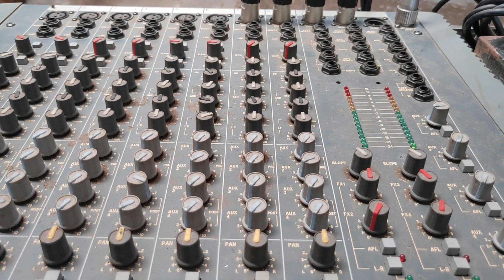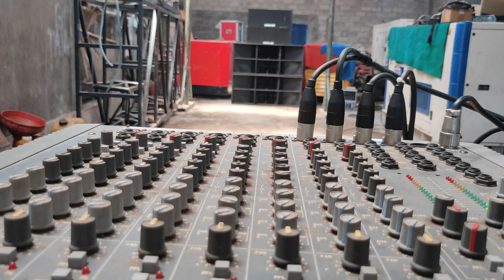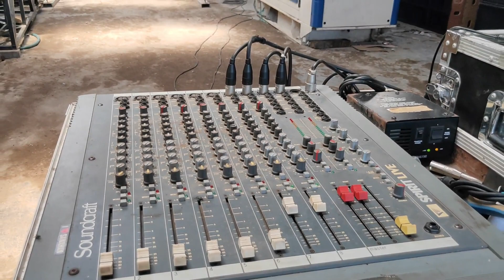NOSTALGIA PUTAR SAFITRI PUTRO BINTANG JAYA